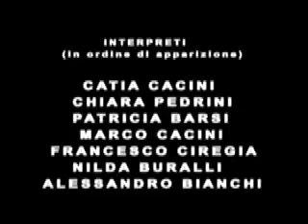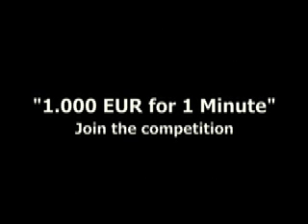NIENTE DA VEDERE by Marco Giusti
- VideominutoPopTV 2005 - one of the 50 finalist of the contest "1.000 EUR for 1 Minute".